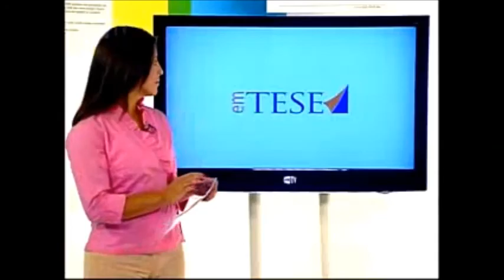Depois de Babel -- Questões de linguagem e tradução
Autor: George Steiner -- Tradução: Carlos Alberto Faraco

Pioneiro quando publicado pela primeira vez em 1975, Depois de Babel, permanece, trinta anos depois, insuperável, constituindo-se talvez na mais importante obra de George Steiner -- o que, em se tratando de um intelectual como ele, não é dizer pouco. Manejando como em nenhuma outra obra a erudição que marca sua produção, Steiner discute, a partir dos problemas levantados pelo fenômeno da tradução, a linguagem humana e o fenômeno literário. Livro que tem contribuição direta a dar não apenas aos estudiosos da tradução, mas também aos que se interessam por literatura, linguística e filosofia, é uma das grandes obras de nosso tempo.